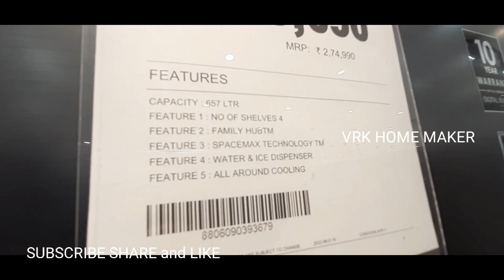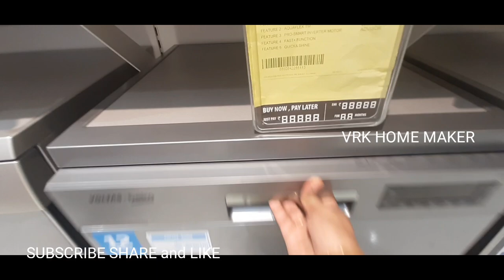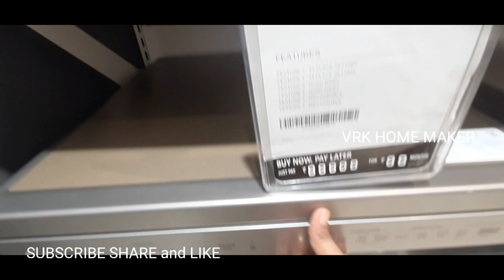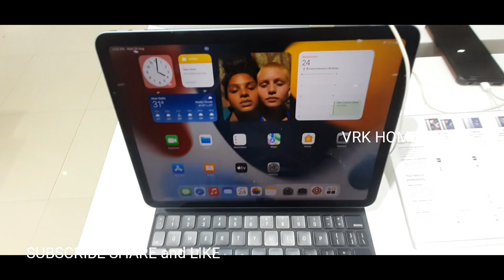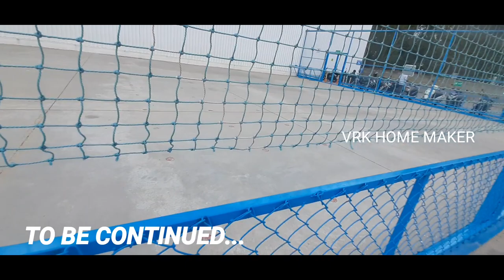window shopping Ep 2 || New arrivals || Decathlon vlog || DIML VLOG || VRK HOME MAKER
window shopping Ep 2
New arrivals
Decathlon vlog
DIML VLOG
shopping vlog

AASHONEE Flexible Mirror Sheets Self-Adhesive Plastic Mirror Tiles Non-Glass Mirror Stickers for Home Decoration (30X20)

VROKLA 4pcs Mop Holder and Broom Holder Anti-Slip Broom & Mop Organizer Self Adhesive Broom Stick Holder Wall Mounted Multifunction Mop and Broom Holder Stand Wiper Holder on Wall (Multicolor)

VROKLA 360° Rotating Kitchen Organizer Tray Lazy Susan Rack Multi-Purpose Kitchen Storage Revolving Tray Cosmetic Organizer Rotating Tray Lazy Susan for Kitchen Cabinet Spice Rack

GOA VLOG SERIES

Eureka forbes multi vaccum cleaner link
Limited-time deal: Eureka Forbes Multi Clean Vacuum Cleaner

Mini sealer link
Portable Household Mini Heat Sealing Machine Plastic Bags Package Home Closer Storage Tool (Multicolor)

Tirupati Vlog Ep 3
vengamamba annaprasad

Midnight food in Hyderabad
AMB cinema Theater experience
Nonveg suri hotel Lunch
Vlog
Anantapur Local food
tastyfood
Hyderabad Night food
Mahesh babu's AMB CINEMAS